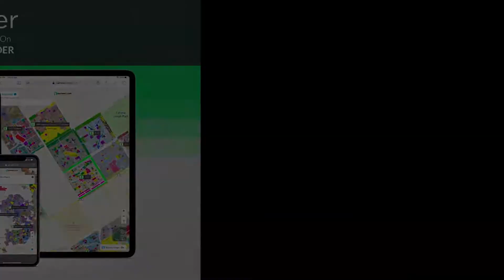500 SQYD COMMERCIAL PLOT FOR SALE IN BAHRIA TOWN KARACHI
Purchasing this 500 Square Yards Commercial Plot is a decision you will not regret. Make this ideal property yours at a bargain price of Rs 270,000,000. With so many investment options available, you can become a proud property owner today. A property deal in Bahria Town Karachi doesn't come easily, so take benefit while you can! May it be resid